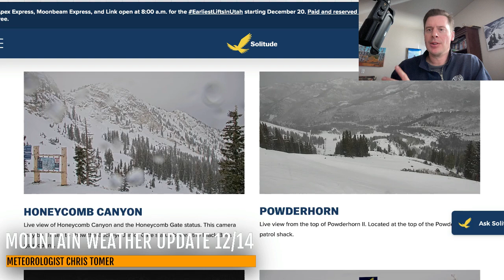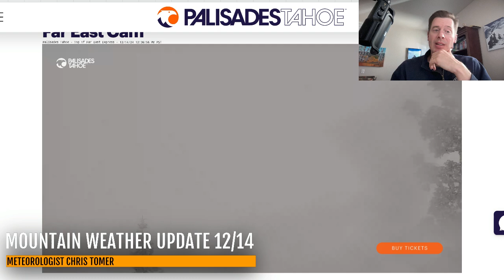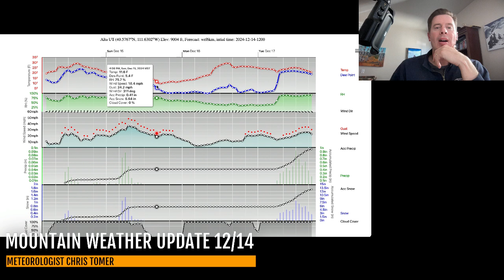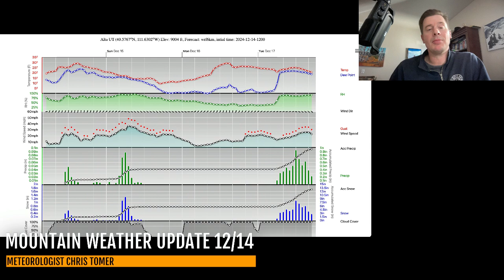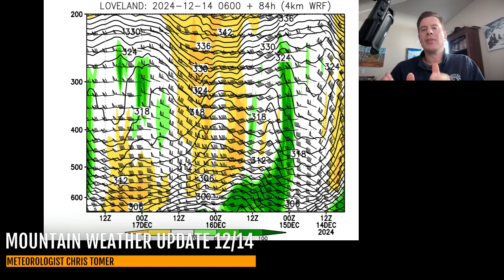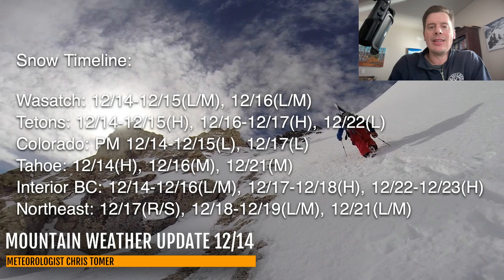Mountain Weather Update 12/14, Meteorologist Chris Tomer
Sierra heavy snow 12/14, UT 2nd snow wave hits overnight into early 12/15, and moderate to heavy snow accumulation for Tetons through 12/15.
Snow Timeline:
Wasatch: 12/14-12/15(L/M), 12/16(L/M)
Tetons: 12/14-12/15(H), 12/16-12/17(H), 12/22(L)
Colorado: PM 12/14-12/15(L), 12/17(L)
Tahoe: 12/14(H), 12/16(M), 12/21(M)
Interior BC: 12/14-12/16(L/M), 12/17-12/18(H), 12/22-12/23(H)
Northeast: 12/17(R/S), 12/18-12/19(L/M), 12/21(L/M)